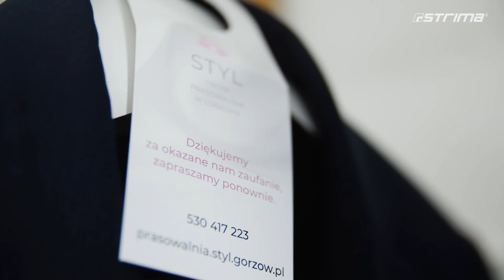Szkoła prasowania Joanny Dowejko. Prasowanie marynarki.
Święto Techniki Strima trwa, tak samo jak i szkoła prasowania Joanny Dowejko. Dziś dowiemy się jak wyprasować marynarkę. Pani Joanna wytłumaczy wszelkie niuanse tej skomplikowanej czynności, która po naszych filmach już nie będzie taka trudna.
Zapraszamy!